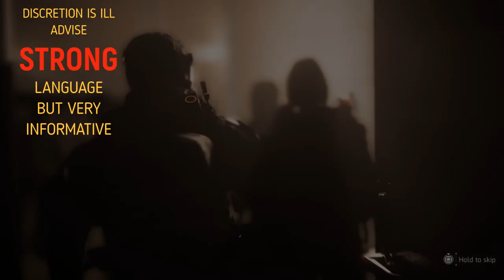THE DIVISION 2 BIONIC FOUNDRY BULWARK BUILD FOR TU 10.1 1.6 MILLION ARMOR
THE DIVISION 2 ARRON KEENER 1000 MILE HIGH WATCH CLUB LEVEL UP FAST EASY CONTROL POINTS

THE DIVISION 2 ARRON KEENER 1000 ROGUE EDITION MILE HIGH WATCHCLUB LEVEL UP FAST EASY CONTROL POINTS

THE DIVISION 2 TU9 TRUE PATRIOT 40 MIL DMG ROGUE AGENT HEROIC DIFFICULTY BULLETKING & MERCILESS DROP

THE DIVISION 2 TU9 STRIKER BUILD 60 MIL DMG ROGUE KILLS BULLET KING DROP COYOTE MASK DARKZONE BUILD

THE DIVISION 2 TU9 133% STATIS EFFECT CREEPING DEATH BUILD BLIND BLOODY BURN'EM ALL IMPERIAL HOLSTER

THE DIVISION 2 WARLORDS OF N.Y BAKERS DOZEN TRUE PATRIOT 5 MILLION PLUS DMG HATE T.P. BUT LUV IT NOW

the DIVISION 2 WARLORDS OF N.Y. LADY DEATH BOSS MAP LOCATIONS EASY FARM BOUNTY TESTED DROP 4 ME 3X

THE DIVISION 2 WARLORDS OF N.Y. IMPERIAL DYNASTY EXOTIC HOLSTER EASY FARM BURN THEM ALL INSTANTLY

the DIVISION 2 WARLORDS OF N.Y. BULLET KING & STRIKER BUILD LOACATION EASY FARM 11 MILLION DMG

THE DIVISION 2 WARLORDS OF N.Y. D3 STRIKER SHIELD BUILD TU8 4 MIL SHIELD HP 1.6 MIL ARMOR

THE DIVISION 2 12 WILD HUNTERS WESTERN 8 IVORY KEYS SPAWN LOCATIONS, SPECTOR, GHOST MASK AN MORE